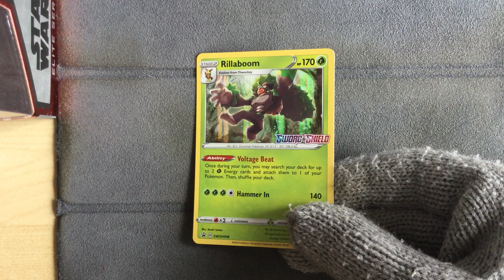Rillaboom SWSH006 - Pokemon Sword & Shield Prerelease Card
Pokemon Sword & Shield Prerelease Card
Rillaboom SWSH006